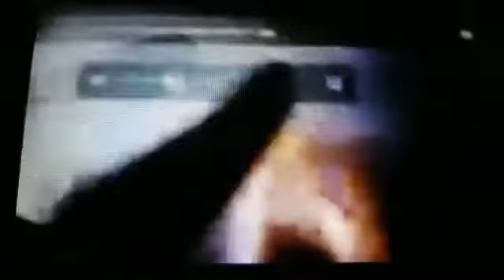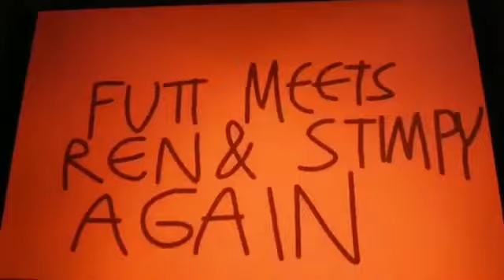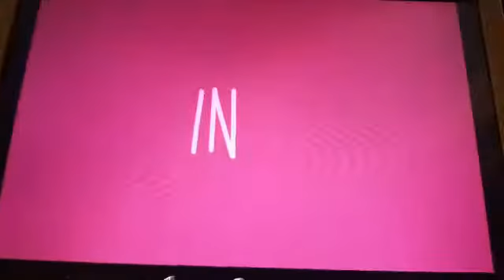Mercy's Meeting With Futt, Hands And Friends Episode 134 Part 1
Futt And His Friends: Futt Meets Ren & Stimpy Again
Mercy's Meeting: Mercy Visits Lake Hoohaw.